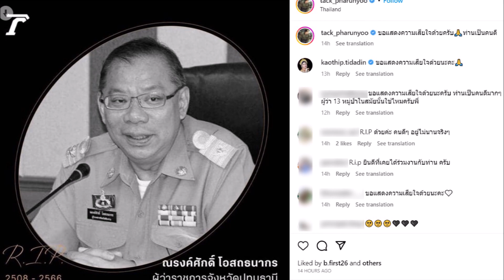แทค ภรัณยู อาลัย ผู้ว่าฯหมูป่า จากไปอย่างสงบในวัย 58 ปี